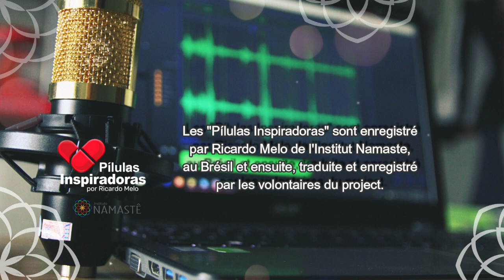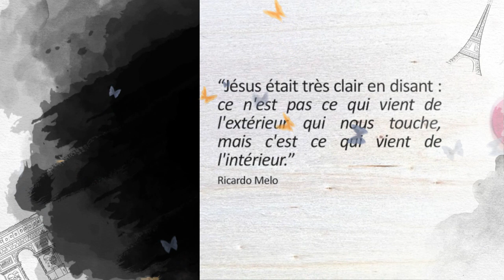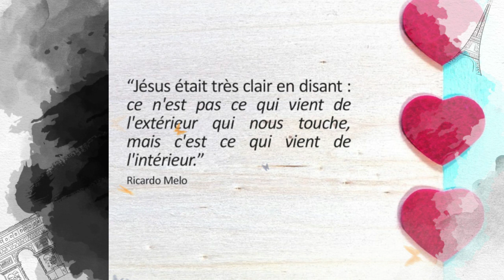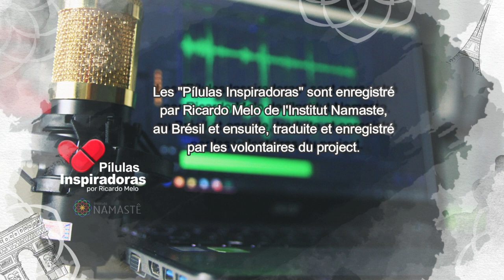Pilules Inspirantes - Deux belles histoires pour inspirer votre journée !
ll a été enregistré à l'origine par Ricardo Melo de l'Instituto Namastê, les Pílulas Inspiradoras - Duas Lindas Histórias para Inspirar seu Dia... (16/06/2020)
Les audio sont préparées par des volontaires de la Pilule de l'Évangile. Notre équipe de collaborateurs a toujours besoin d'aide. Soyez-vous aussi volontaire dans notre cause. Rejoignez notre page sur Facebook Pilules Inspirantes.